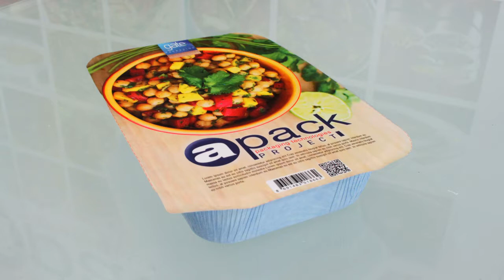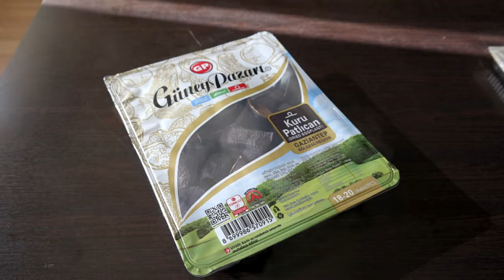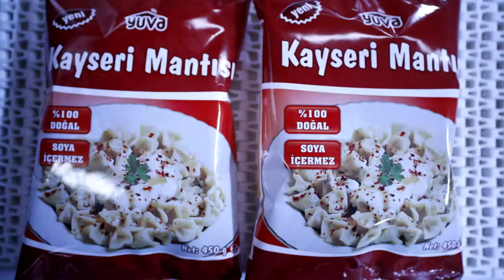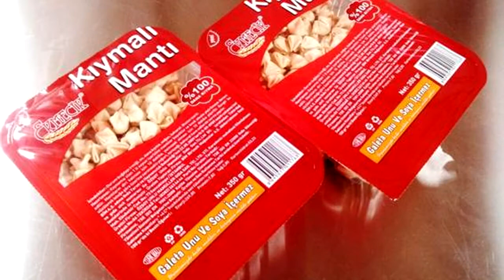APACK applications - food packaging - packaging solutions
The new packaging Technologies provide opportunities for environmentally friendly and cost effective production, together with efficient distribution and waste control. APACK focus on products and packages that are covenient for consumers without chemical preservatives.
APACK not only offers the very best food manufacturing, processing and packaging machinery and functional packaging material but also the 'Total Processing/Packaging' service and support that is needed for customers to get the most out of them.